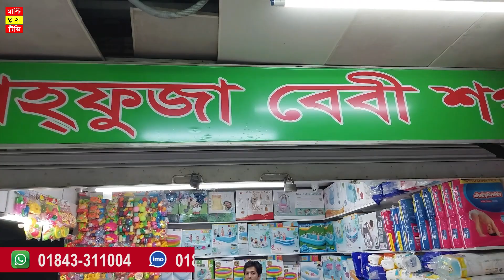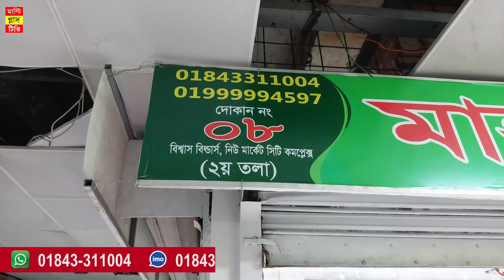বাচ্চাদের দোলনার চমৎকার কালেকশন, সবচেয়ে কমদামে | Baby Dolna Price in BD 2023 /Baby Swing Price In BD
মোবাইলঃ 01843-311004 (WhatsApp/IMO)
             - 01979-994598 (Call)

Shop Address: Mahfuza Baby Shop,
Shop No: 08, (2 Tala), Bishas Builders,

বিঃদ্রঃ আমার উদ্দেশ্য শুধুমাত্র সন্ধান দেয়া।পন্য ক্র‍য় বিক্রয় এবং আর্থিক লেনদেনে সর্তক থাকুন।ক্রেতা এবং বিক্রেতার কোনো জটিলতার দ্বায় ভার 'Multi Plus TV' নিতে বাধ্য নয়। ধন্যবাদ ।